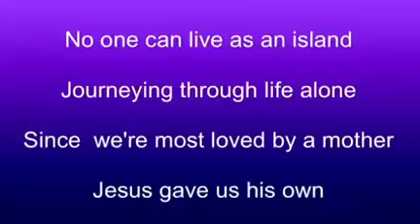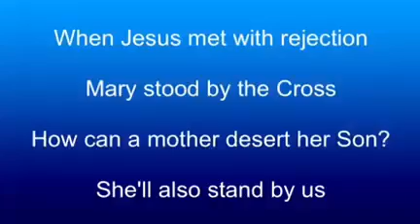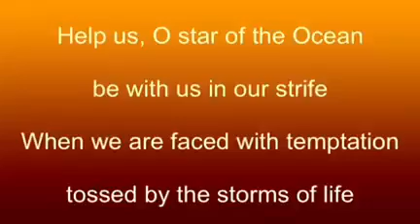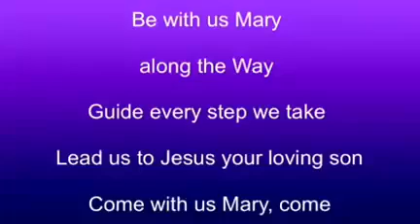Be with us Mary along the way, Guide every step we take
No man can live as an island, journeying through life alone.